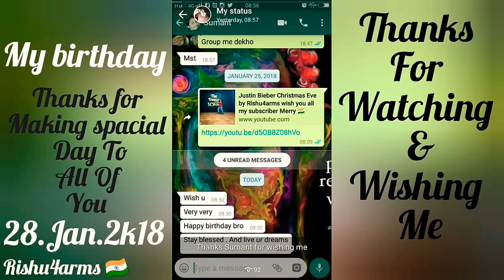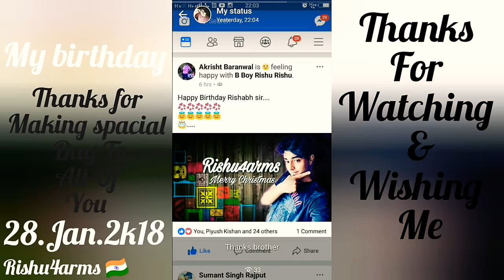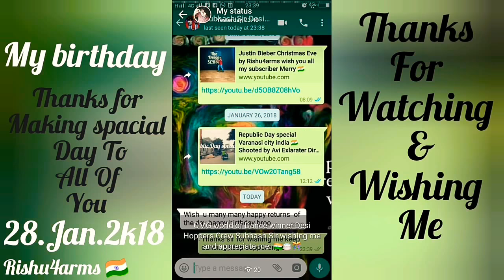My birthday thanks for making spacial Day All of you This video dedicate all of you(Rishu4arms)🇮🇳